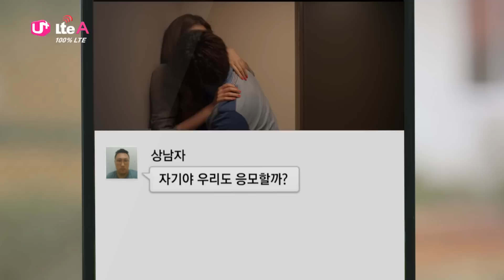[U+ LTE] U+ Share로 결혼전야 공짜로 보는 방법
결혼식을 앞둔 네 커플의 공감 100% 웨딩스토리, 결혼전야
결혼은 둘이서 이벤트는 셋이서!

U+ share로 결혼전야 공짜로 보는 방법
① U+Box에서 U+ Share를 연다
② 메이킹 필름을 선택한 후, 친구를 초대한다
③ 3명 이상 영상을 함께 보며 대화한다

3명 이상 함께 보면 영화 티켓이 무료!
함께보며 대화하는 비디오 SNS, U+ Share

이런게 100% LTE
LTE의 진리 유플러스